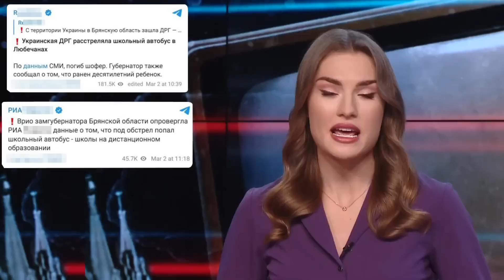ШАБАШ ФСБ у Брянську / СОЛОВЙОВ та СКАБЄЄВА запищали / Уся правда про "ДРГ" | Обережно! Зомбоящик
У новому випуску програми "Обережно! Зомбоящик" ведуча Анастасія Норіцина @nastya_noritsyna рознесла останні істерики на російському телебаченні, зокрема реакцію кремлівських "журналістів" на "українську ДРГ" біля Брянська.